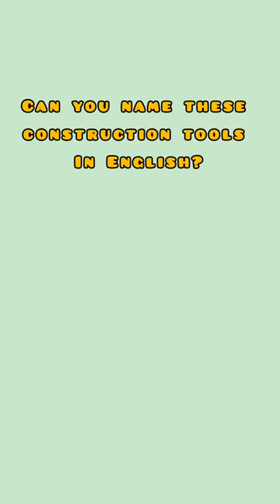Construction Tools - Construction Tools names and pictures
Construction Tools names and pictures. Construction Tools in English. learnenglish learnvocabulary englishspeaking englishwords everydayenglish speakenglish tools tool construction constructiontools paintroller tapemeasure toolbox drill hardhat @Hello2English